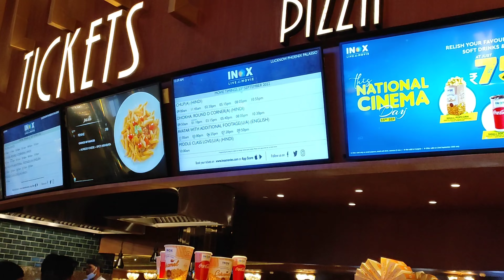My girl friend reveal 😍😍 annoncement || & Phoenix mall haunted house👹👻